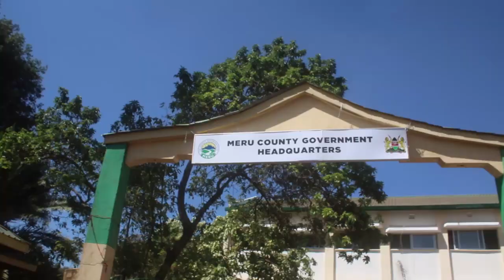Meru region MPS not happy how CS Matiangi conducted his visit.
Mps from the Meru region were not happy after interior cabinet sec turned down their request of holding a meeting with them.They also complained on  the organization of the whole process.